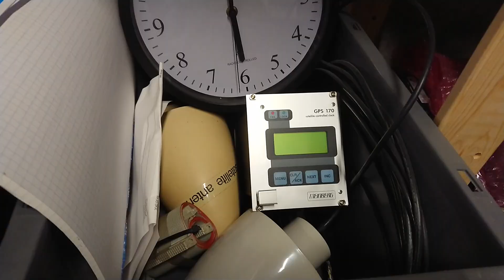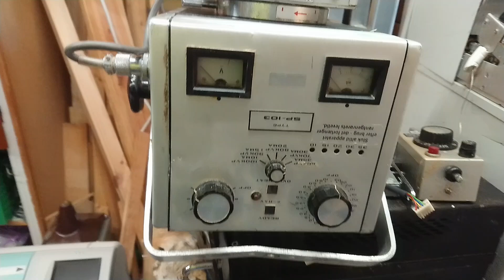Future Projects, Teardowns and Power Electronics - Isolation, Day 22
A look into what the future brings of projects, teardowns and power electronics.

The video mentioned that maybe? got a "Recommended for you" by Youtube, because there is no apparent source of traffic other than internally from youtubes "search function"

★ T-Shirts, mugs and other merchandise (I only get 1€ profit per item)

• Just open this page and you are mining dogecoin directly to me

Or send crypto currency directly on these adresses (minimums apply before wallets will accept transfer, any less and its just lost to the network):
• Bitcoin (minimum 0.001): 36gKDS4PfmPdmi2YC9kRASNV9Au8rUXbBS
• Litecoin (minimum 0.01): MTW1huNfM3fGHRLujQHcyvp4M77nYpLTGF
• Dogecoin (minimum 50): AE3r6wu2ZhFFuiA6Uoybai5RW7jrE2veGf
• Bitcoin Cash (minimum 0.0001): bitcoincash:qr746m9r2elhyw6xjny4nkm3amucfgymc56ukh6nf9
• DASH (minimum 0.0001): XpJhCTA4vvhPQgHyUS39QHhuN3YJ6tPq3K